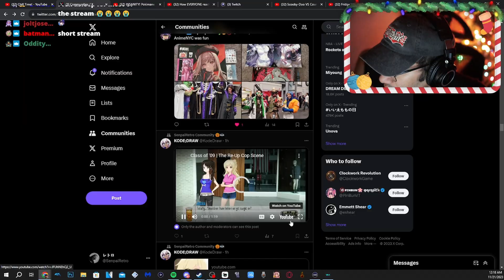This is WILD 😵‍💫▶️ Retro REACTS to Class of 09 ||The RE-Up Cop scene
Twitch Stream happened on November 20, 2023
Feedback of my video editing is always appreciated!

His discord for pings for when he goes live!

Follow SenpaiRetro on Twitch! 🔴

Follow SenpaiRetro on Twitter!

⏬Link down here to my Outro⏬

--OUTRO--
New outro in the works 🤔